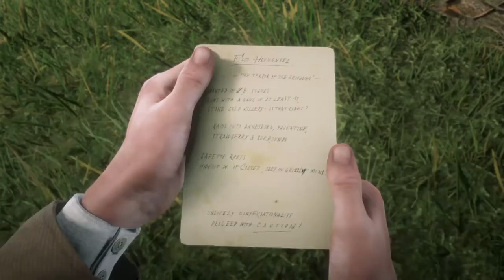Red Dead Redemption 2 - Chapter 5 : Guarma - Part 81 (No Commentary)